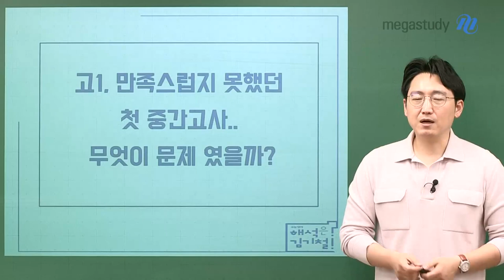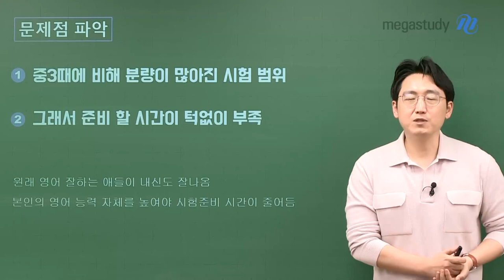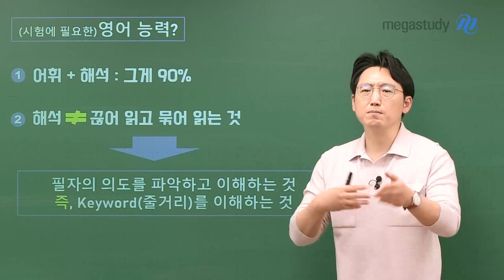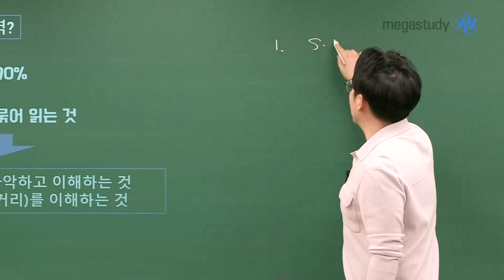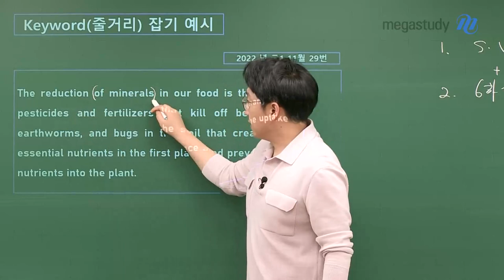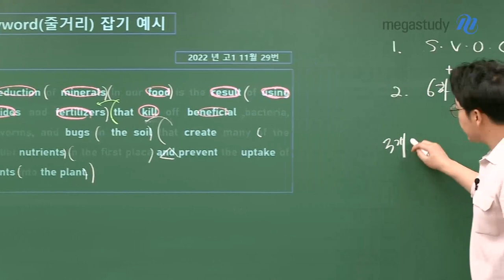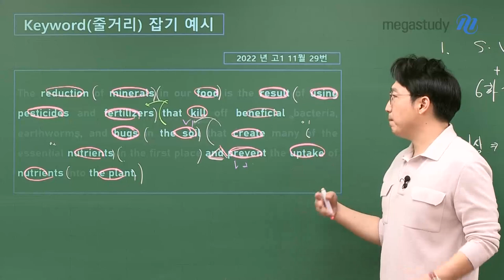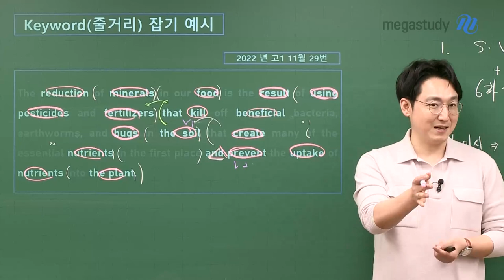[메가스터디] 영어 김기철쌤 - 고1, 만족스럽지 못했던 첫 중간고사..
고1 여러분, 중간고사 본다고 고생 많으셨습니다.

고등학교 첫 번째 시험, 어떠셨나요?
부족한 점을 파악하고, 앞으로 나아갈 방향을 찾아봅시다!

# 문제점 파악
- 중3 때보다 분량이 많아진 시험 범위
- 준비할 시간이 턱없이 부족

# 시험에 필요한 영어 능력은?
- 어휘 + 해석 = 90%
- 해석이란? 줄거리(키워드)를 잡는 것!

♥ 고1 친구들, 중간고사 후 공부 방향이 궁금하다면! 기철쌤 Q&A로 찾아오세요 ♥